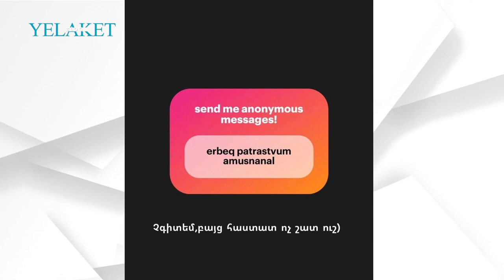Էլեն Ասատրյանն ամուսնանում է | Elen Asatryan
Էլեն Ասատրյանը հայկական շոու բիզնեսի այն ներկայացուցիչներից է, ով պարբերաբար հաճախում է մարզասրահ ու հետևում իր կազմվածքին: Էլենն ինստագրամյան իր էջում հպարտացել է, որ կարողանում է առավոտյան արթանանալ ու գնալ մարզվելու:

Մանրամասն՝ տեսանյութում